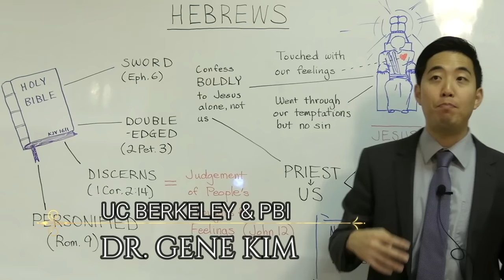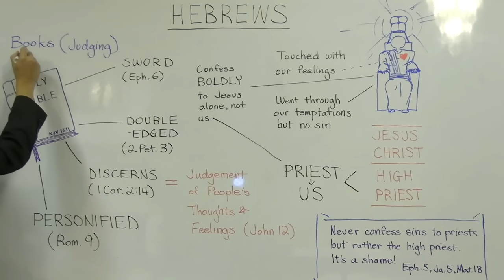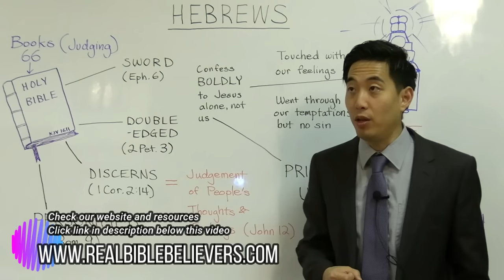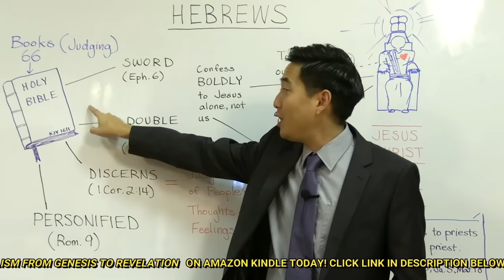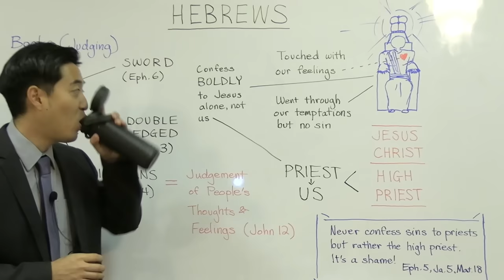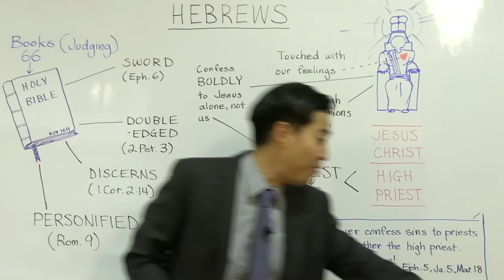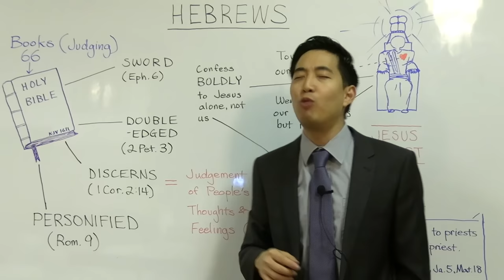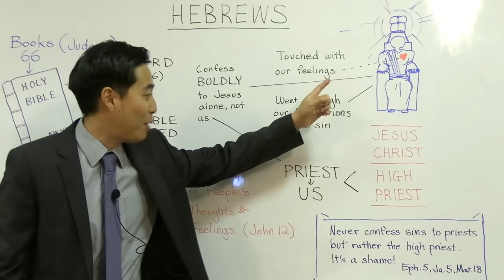GASP! The King James Bible Is God Himself? (Hebrews 4:12-16) | Dr. Gene Kim